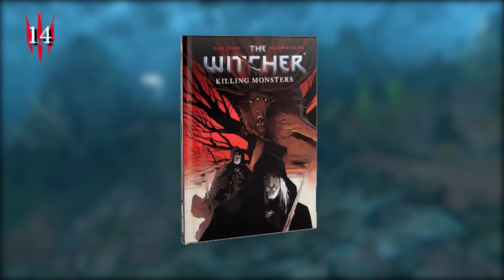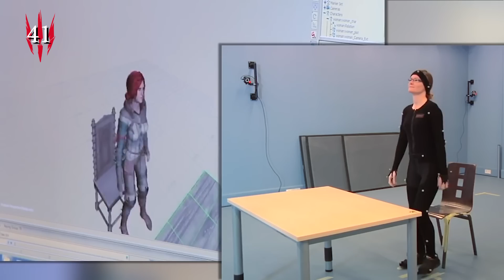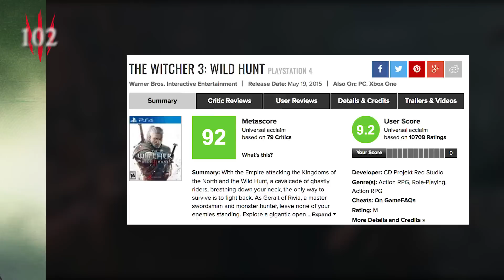107 The Witcher 3: Wild Hunt Facts YOU Should Know! | The Leaderboard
Now that the Netflix show is out The Witcher is gaining a lot of attention and people want more information on the series. This has brought more interest in the games. So join the Leaderboard as we dive into the development story, gameplay tips, and fascinating trivia in 107 Witcher 3 Facts YOU Should Know!

Netflix came out with The Witcher tv series, so get a Witcher refresher with our 107 on The Witcher 3: Wild Hunt. This massive open-world RPG developed by CD Projekt pushed the action RPG genre to new heights and remains wildly celebrated.  In fact the open world of the Witcher 3 is 20% larger than Skyrim and contains a million lines of code!!! So grab your swords and Gwent cards it’s time to go hunting!

Credits:
Researcher: Joey Graff, Alexa James
Writer: Jesse Gouldsbury, Annushka Almendros, Joey Graff, Alexa James
Edited by: David Jenkins, Stephanie Neptune